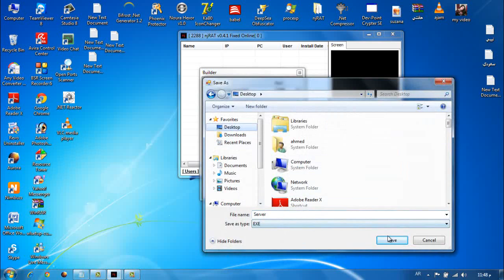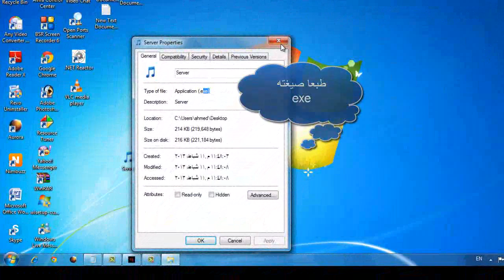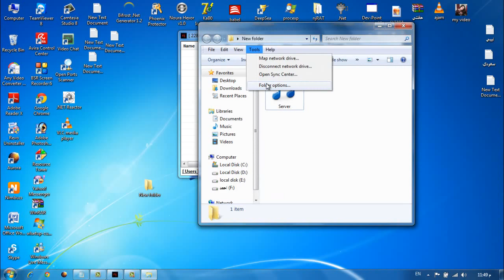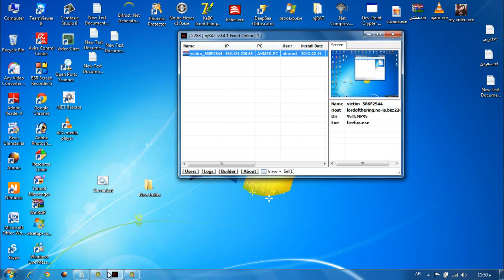تغير صيغة السيرفر بابسط طريقة وبدون برامج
ابسط طريقة لتغير السيرفر لصيغ
bat   و   scr